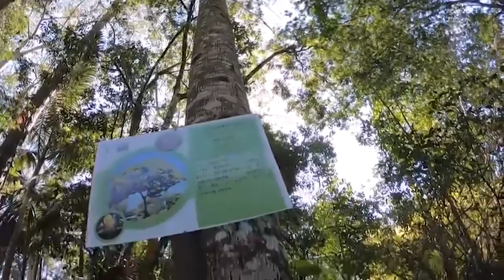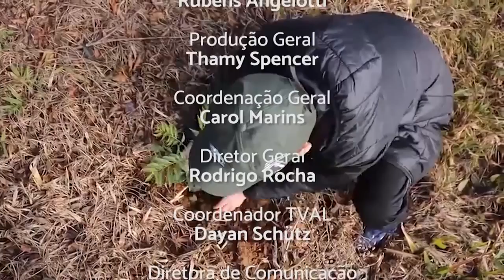PGM 101 - Ponto Org - Restaura Alto Vale - 22/03/21